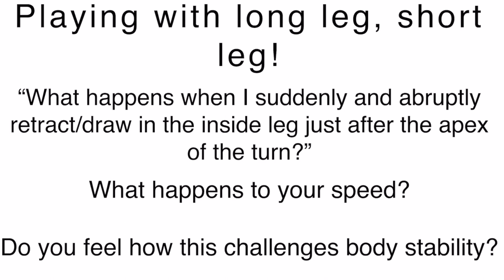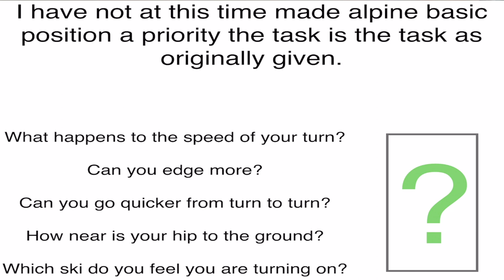Ski Analysis Ep 1: Welcome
The worlds leading ski and snowboard training company gives you a behind the scenes look at how they work with the hundreds of trainee instructors each season. From ski analysis through to lifestyle changes SIA has opened up it's doors to offer free advice and their opinion in all matters related to the sport of skiing and boarding.